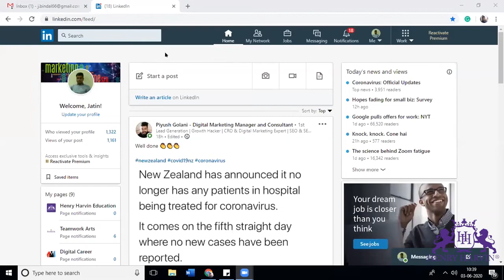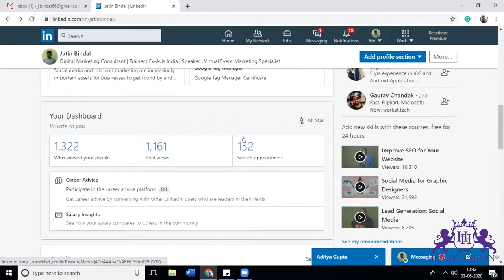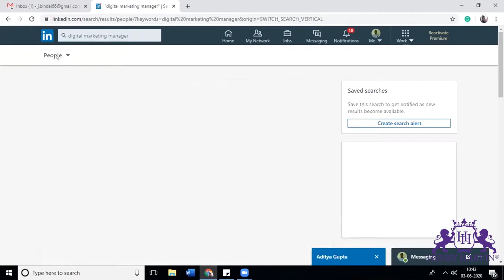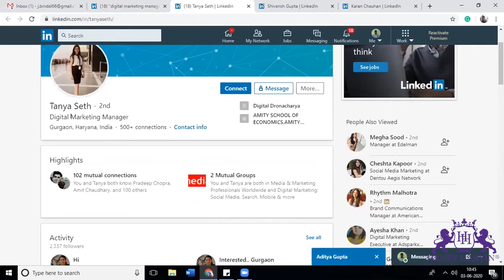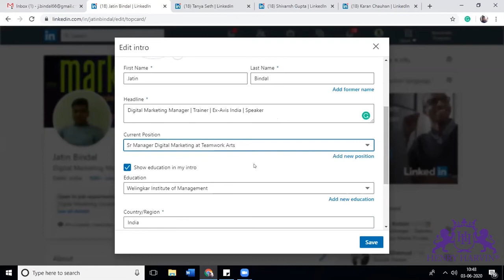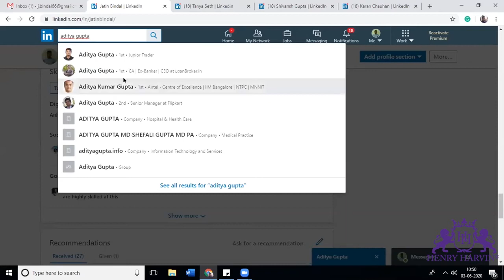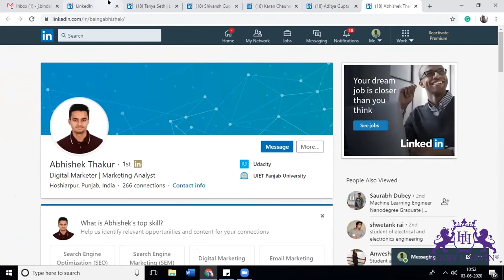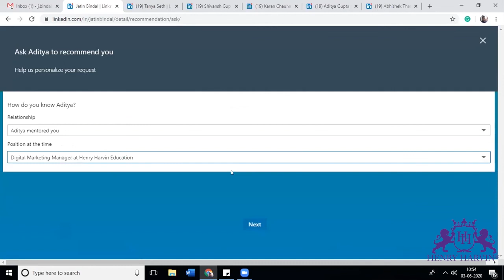LinkedIn Marketing Strategy (Part 1) | Best Digital Marketing Tutorial For Beginners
LinkedIn Marketing Strategy (Part 1) | Best Digital Marketing Tutorial For Beginners | Henry Harvin

Henry Harvin’s Certified Agile Digital Marketer certification course (CADM) is a 32-hour online training program. It covers all digital marketing strategies and teaches how to boost one business by increasing sales using these strategies. This course offers

1. Training on Live Projects
2. Master the strategies and techniques for each market segment.
4. Get to earn seven Certifications from one course - Get certified from Henry Harvin Marketing Academy (as Certified Agile Digital Marketer), Google (with Adwords Fundamental, Search Advertising, Display Advertising, Mobile Sites & Video Advertising certifications), and Facebook Marketing
5. Free monthly brush-up sessions
6. Access to the Learning Management System (LMS)
7. Recorded videos of the sessions and study material
8. 100% placement opportunities, internship and project support
Henry Harvin’s CADM training program helps students not only to reach their business goals in a technology driven digital world but to also earn a good pay package.
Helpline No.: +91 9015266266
👉𝐀𝐛𝐨𝐮𝐭 𝐭𝐡𝐞 𝐆𝐒𝐓 𝐂𝐞𝐫𝐭𝐢𝐟𝐢𝐜𝐚𝐭𝐢𝐨𝐧
Get 𝐆𝐒𝐓 𝐎𝐧𝐥𝐢𝐧𝐞 𝐂𝐨𝐮𝐫𝐬𝐞 Practitioner Certification from Govt Recognized Institute, India's 1st GST Practitioner Course and Featured by Top Media
Frame it and use for Branding
Share GST Certificate on Linkedin, Facebook, and Whatsapp to increase the credibility
👉𝐒𝐀𝐏 𝐅𝐈𝐂𝐎 𝐓𝐫𝐚𝐢𝐧𝐢𝐧𝐠 𝐂𝐨𝐮𝐫𝐬𝐞---

The SAP FI (Financial Accounting) and 𝐒𝐀𝐏 𝐅𝐈𝐂𝐎 𝐂𝐨𝐮𝐫𝐬𝐞 (Controlling) course provides students with specific information on financial accounting and controlling and helps them master the art of using SAP FICO software. Henry Harvin is well-equipped with highly advanced lab tools and updated course material as per the latest industry standards.

•Free 1-Year Membership Program worth 4000/